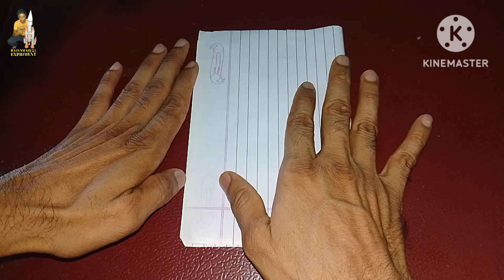How to make paper fighter plane flying 💯 like real plane/paperplane#